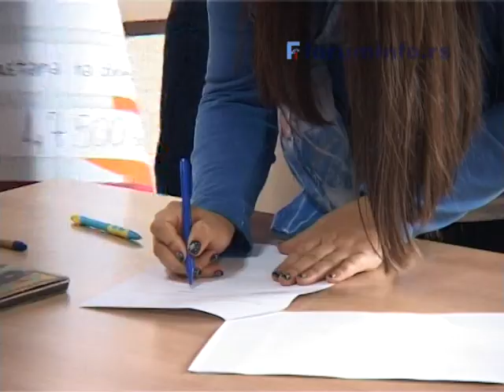Potpisivanje ugovora Divac omladinski fond